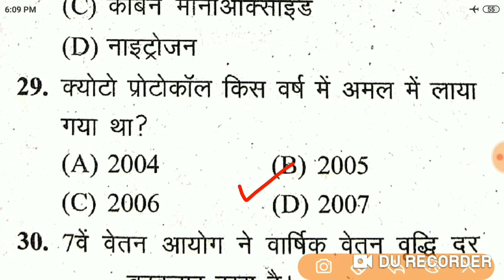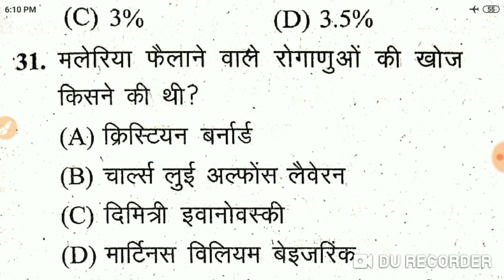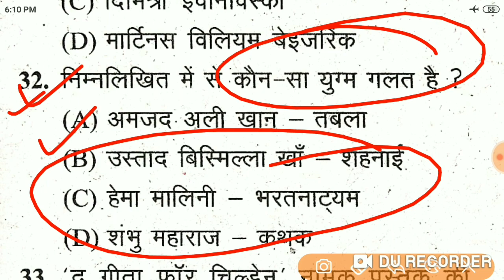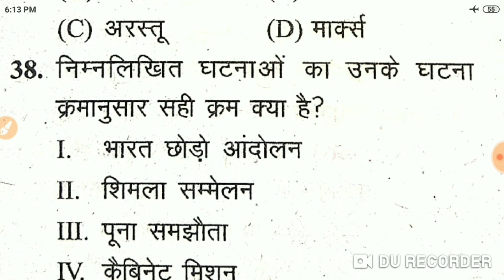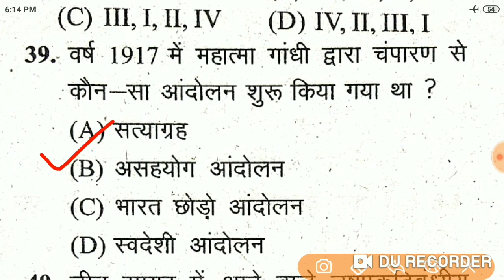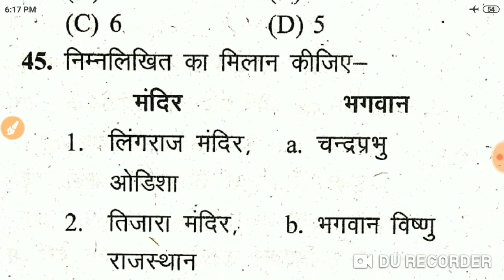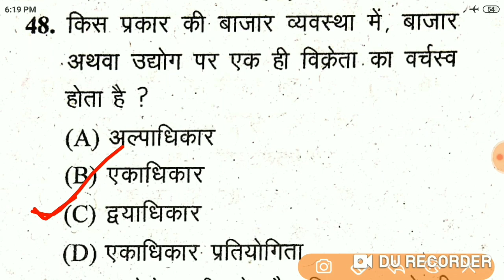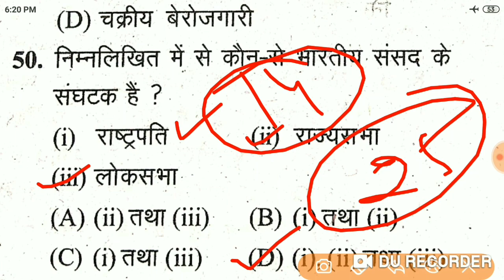Navy General Awareness (सामान्य ज्ञान) , Hindi Practice Set - 14